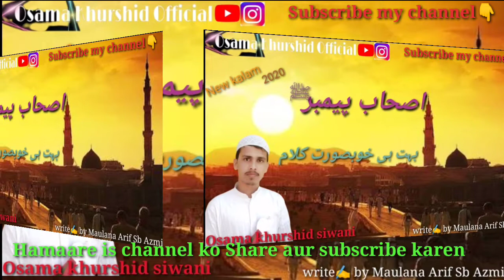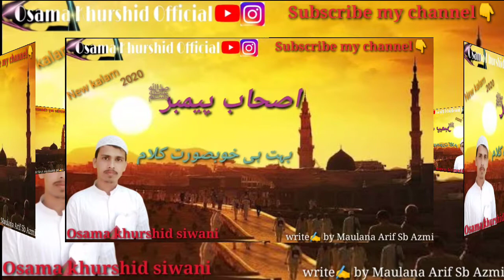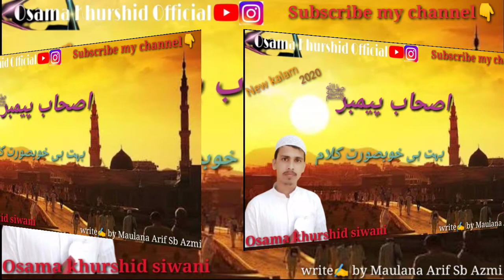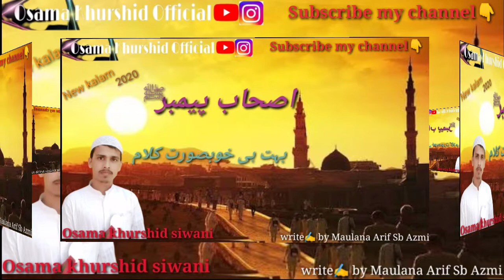New Heart touching Kalaam 2020 | وہ پاۓ مرتبہ کیا الفت ساقی کوثر سے by Osama Khurshid siwani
New Heart touching Kalaam 2020 | وہ پاۓ مرتبہ کیا الفت ساقی کوثر سے

Write✍️ by Peer zadah Qasim

Voice of Osama Khurshid siwani

Uploaded by Osama khurshid official

Is channel ko aap hi logon ke tabiyat ko taro taazgi bakhshne ke liye banaya gya hai aapki madad ki ashad zarurat hai

Official account

Mohammad Osama Khurshid

Osama_khurshid_Official

Mohammad Osama khurshid